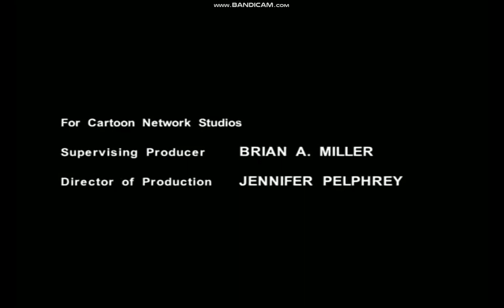Cartoon Network Studios & CN Productions Logo